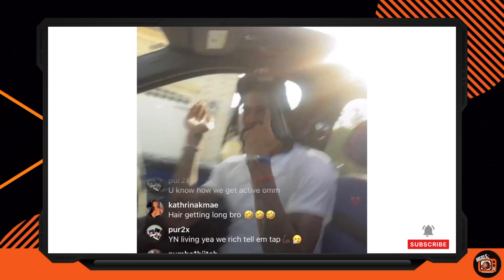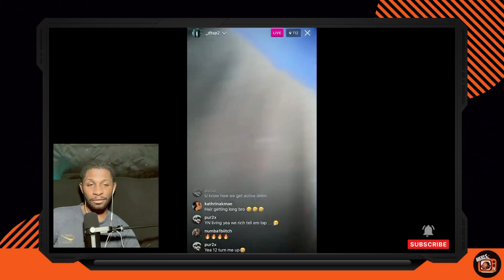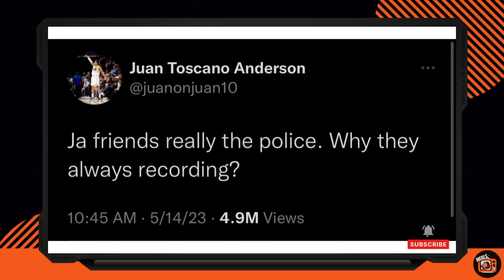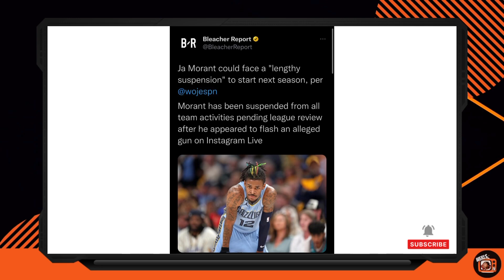JA Morant can’t really be this STUPID TWICE 🤦‍♂️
Less than 2 months after Ja Morant went on IG live and flashed a gun at a Colorado night club he’s back in deep waters again for being on IG live and flashing another gun